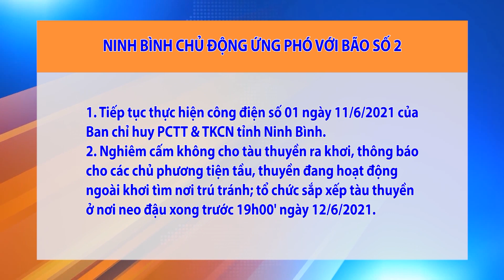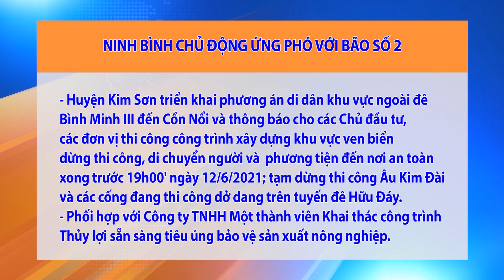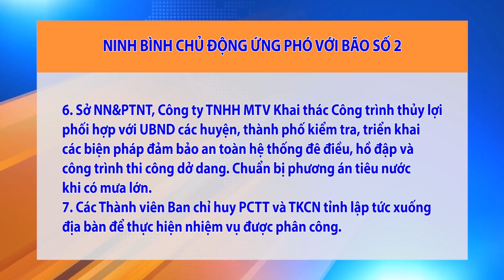Ninh Bình chủ động ứng phó với bão số 2